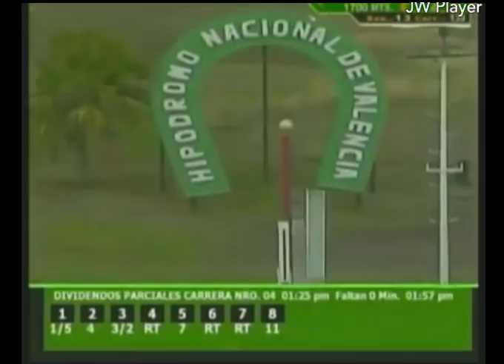VALENCIA 4C 19V139 27/09/2019